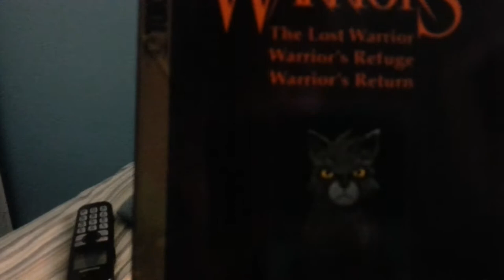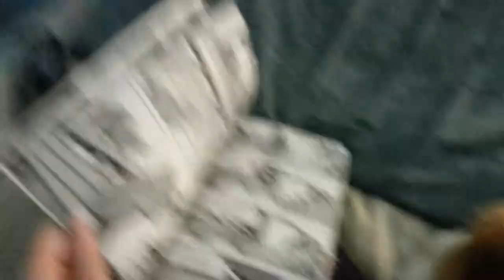Warriors Manga Box Set review Also Update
Its seems like you guys like warrior stuff I herd your call and here you go you will like this review also quick update for whats happening soon thanks again and peace